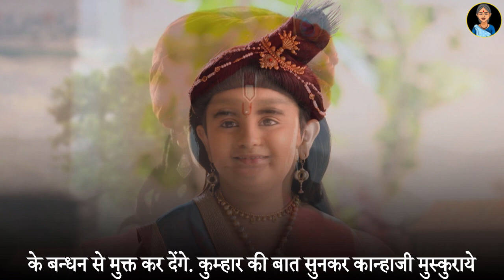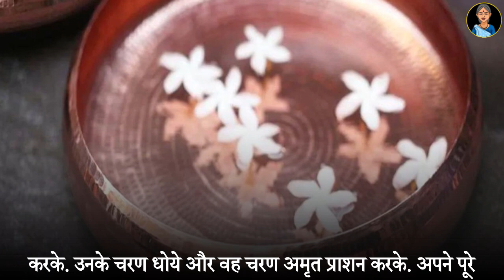चौर्यासी लाख योनियो मे से मुक्ति | Spiritual story in hindi | Best Heart touching video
धन्यवाद